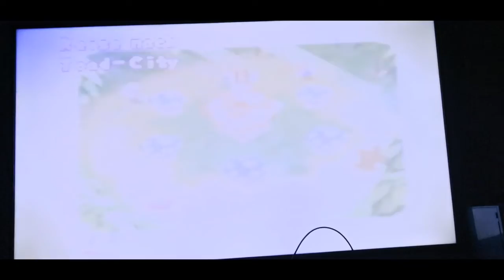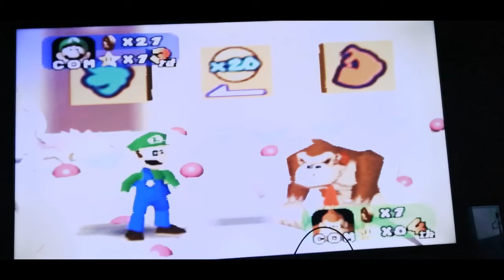Let's watch Mario Party 1 50 turns 58 Donkeydreas wird Mega TomTom von Sgt Spiderkill